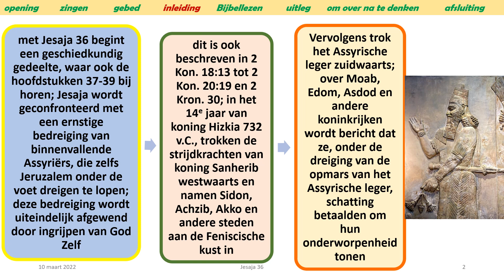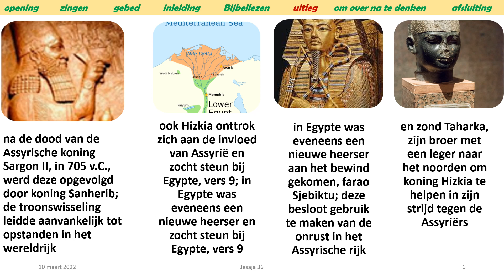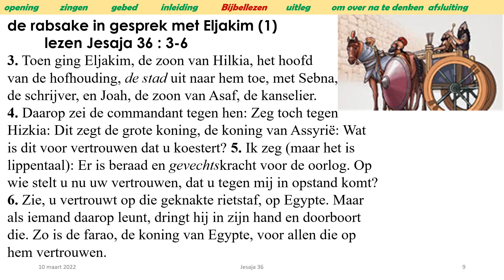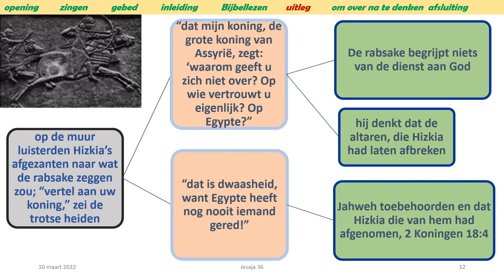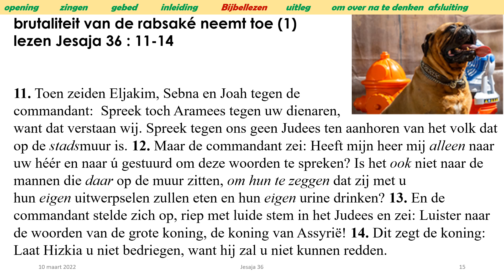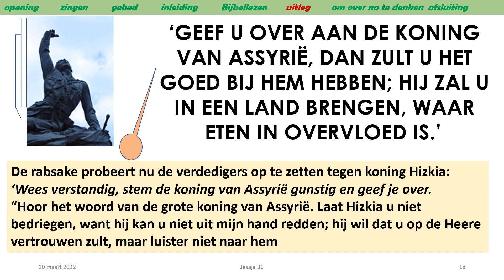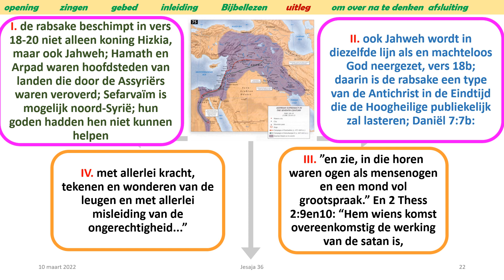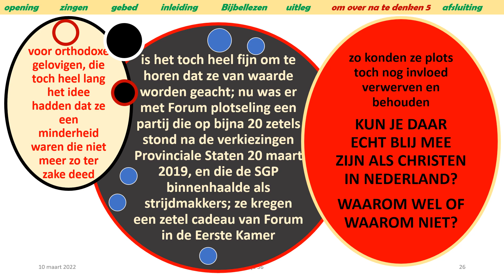Jesaja 36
Wim ten Hove
Jeruël Rijssen
Wilt u ons financieel steunen, maak dan een bedrag over op NL69 RABO 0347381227